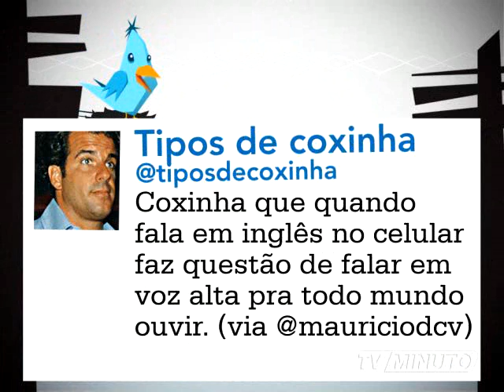MTUI 47 mpeg4 001